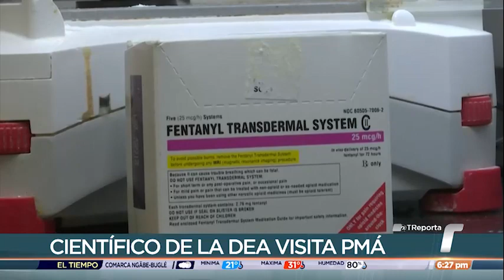Científico de la DEA comparte conocimientos en Panamá sobre detección de fentanilo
Científicos estadounidenses comparten conocimientos con sus homólogos panameños sobre la detección de fentanilo.